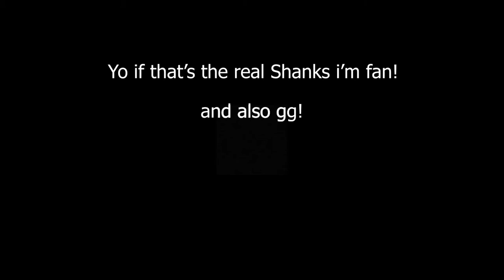Cliping Shanks!?📷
I feel it's a fake Shanks, idk what yall think.